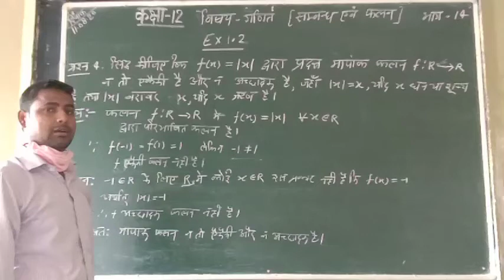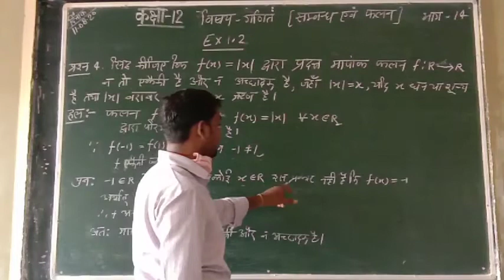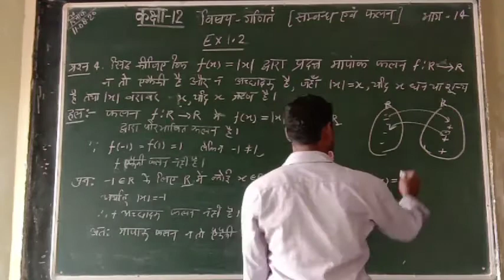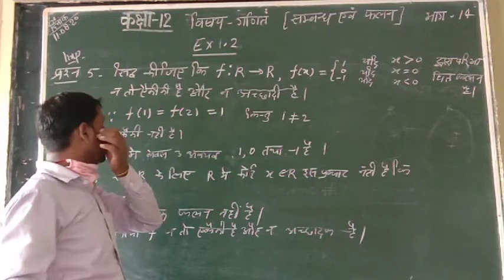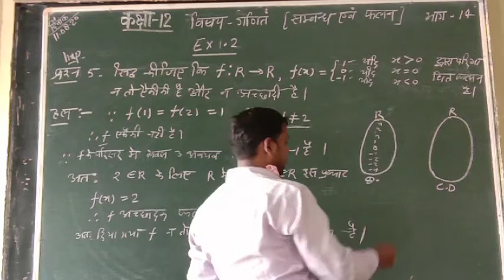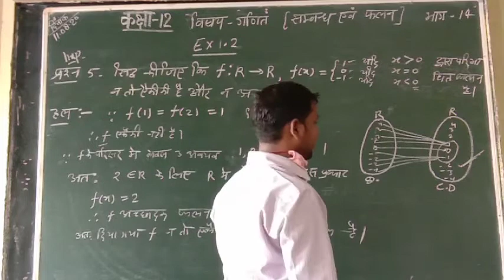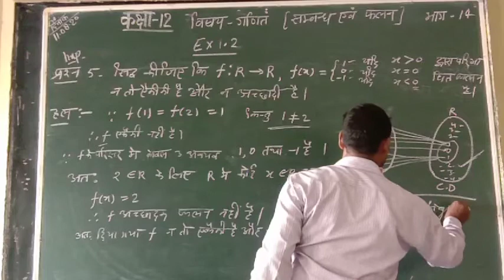कक्षा 12 गणित सम्बन्ध एवं फलन भाग 14 पंडित मौजी राम इंटर कॉलेज हरदुआगंज अलीगढ़